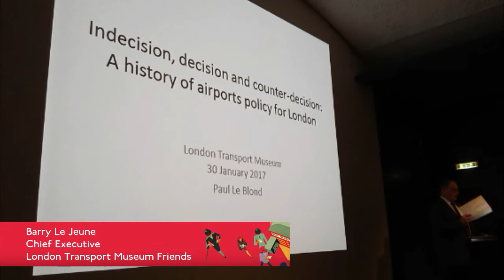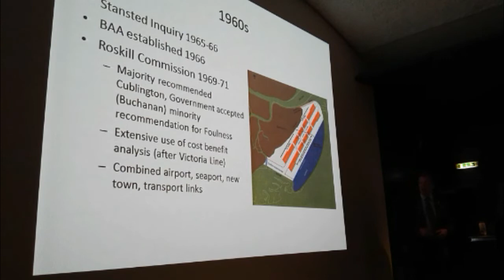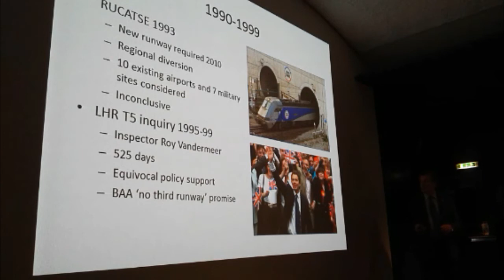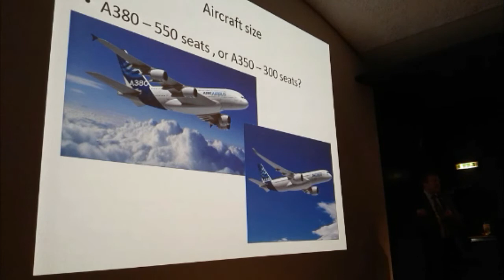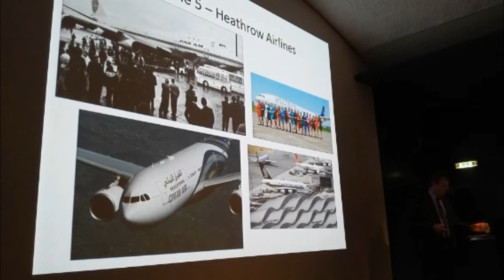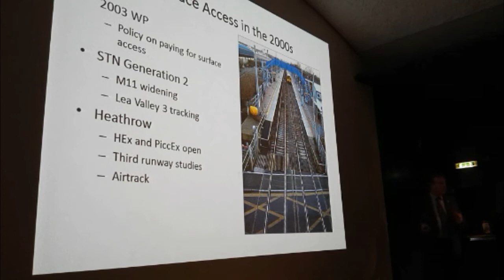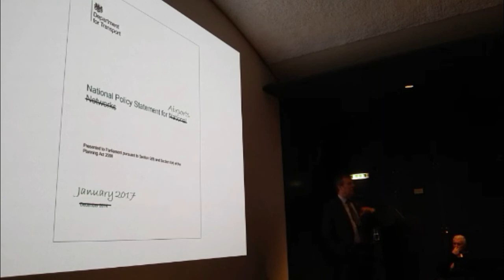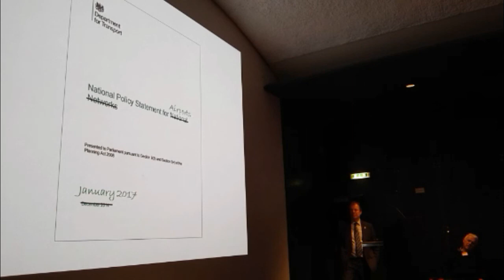Friends Meeting - A History Of Airports Policy For London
Paul Le Blond, Aviation and Transport Consultant

Paul will look back over 40 years at the many studies, consultations, inquiries and decisions relating to the development of London's airports. He will identify themes that have arisen over this time, including forecasting, changes in technology, environmental impacts, the role of airlines, promises made and broken, and surface access.

This talk was originally broadcast on Periscope on 30th January 2017.